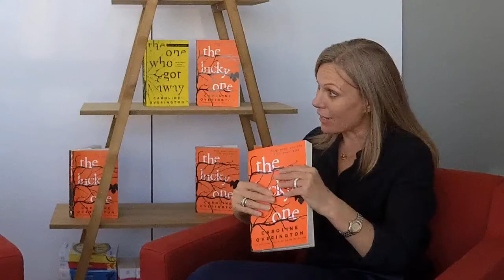Q&A with Caroline Overington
Caroline Overington answers questions about her latest book, The Lucky One!